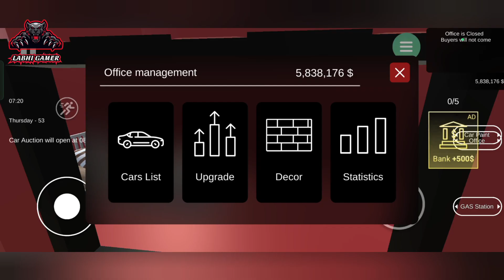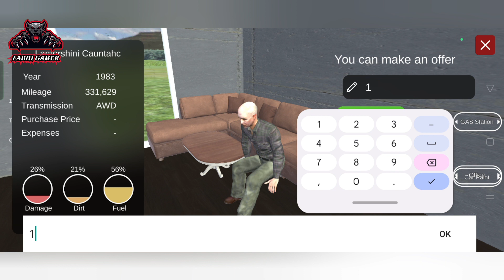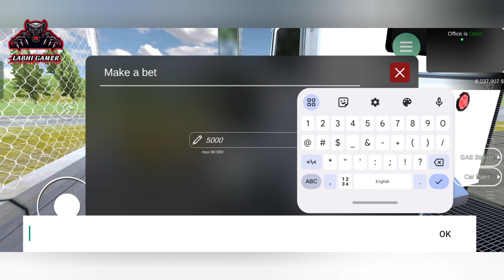NEW DRAG RACE MOD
NEW DRAD RACE MOD !

HLW FRIENDS. YOU GET ALL UPDATE LEAKS,ALL THE GAME STRATEGY AND ATTACK PLAY, AND MUCH MORE IN THIS CHANNEL. LIKE DON'T FORGOT TO COMMENT. WE GIVE FULL VALUE ON YOU OPINION. THANKS FOR VISIT. JOIN THE FAMILY OF SMART GAMER'S. TOGETHER WE ARE STRONG